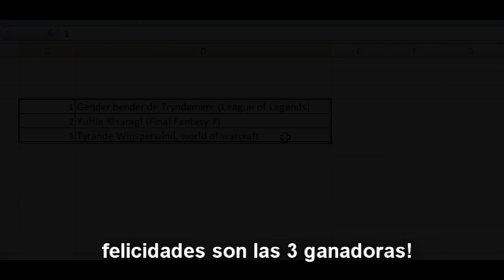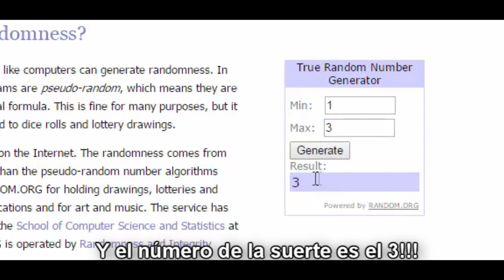ESPECIAL : Resultado de concurso de Febrero (HazloTu!Cosplay)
Hazlo tu! es la increiblemente ràpida y precaria guìa cosplay para cosplayers de habla hispana por Laia Bee.

El premio de éste concurso es donado visiten su página!